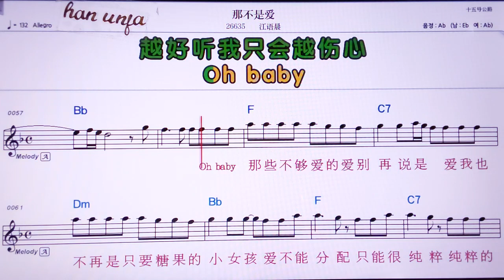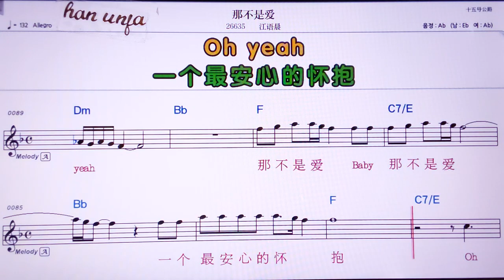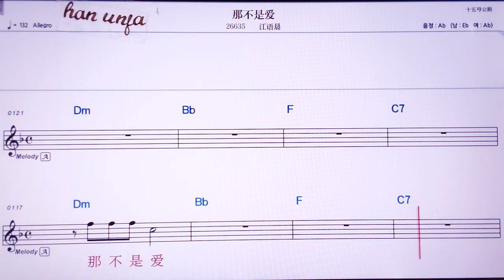💖니부쓰아이/쟝위천 👍MR,노래방, 악보, 코드,Karaoke With Sheet Music